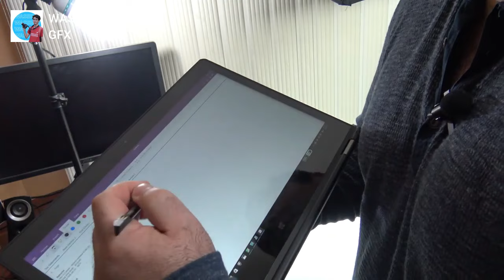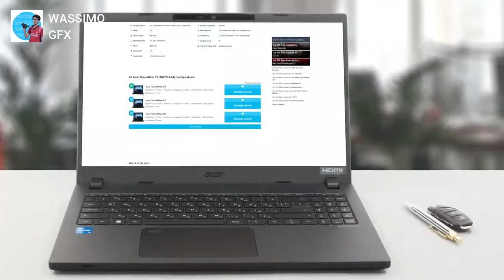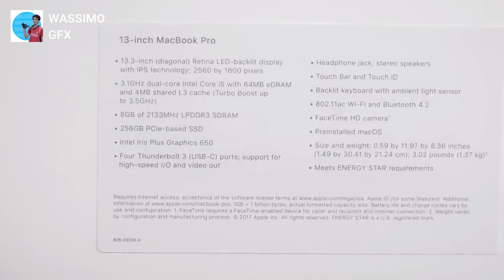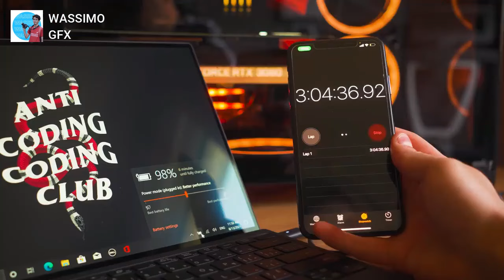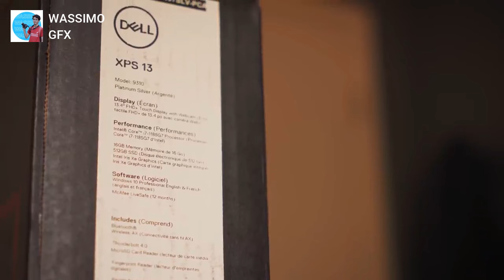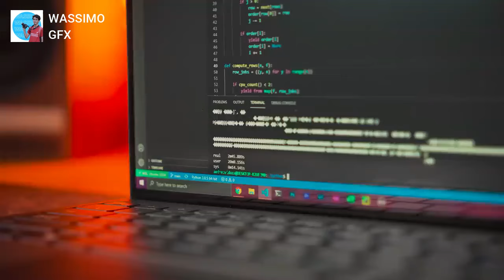أفضل 5 لابتوب لدخول المدرسي و الطلبة الجامعيين في الجزائر 2024 | best 5 Laptops Students In Algeria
في هذا الفيديو نقدم لكم افضل 5 اجهزة حاسوب محمول المتوفؤة في السوق الجزائري لدخول المدرسي و الجامعي 2024 لاعزائنا التلاميذ و الطلبة الجامعيين مشاهدة ممتعة

- للمزيد من العملومات و النصائح و الحصول على افضل نقاط بيع للاجهزة يمكنكم مراسلتي منن خلال حسابي في الانستغرام

Artist: MARION
Title: High Hopes
Listen on YouTube:

 • MARION - High Hopes

تخصص الإعلام الآلي في الجزائر,معدلات القبول في تخصص الإعلام الآلي في المدارس العليا في الجزائر,تخصص الإعلام الآلي في المدارس العليا,افضل لاب توب للدراسة الجامعية,laptopsافضل لابتوب لدراسة البرمجة,افضل لابتوب 2023,لابتوب للدراسة,جامعة العلوم و التكنولوجيا,افضل لابتوبات 2023,الوظائف في ميدان الإعلام الآلي,واحد في المية,لابتوب بسعر رخيص,لابتوب بسعر مناسب,رأيي في ماكبوك بعد عشر سنين ويندوز!,افضل لاب توب 2023,افضل اجهزة لاب توب,الربح من كتابة المقالات
في الجزائر,افضل لابتوب في الجزائر,افضل حاسوب في الجزائر,افضل أجهزة لابتوب في الجزائر,حاسوب محمول,ماسبب غلاء القطع في السوق الجزائر,لابتوب في الجزائر,الحواسيب في الجزائر,اسعار اللاب توب في الجزائر,ارخص لابتوب في الجزائر,الجزائر,كم سعر لابتوب ابل في الجزائر,افضل الحواسيب المحمولة للالعاب في الجزائر,اسعار اللابتوبات في الجزائر,اسعار الهواتف في الجزائر,اسعار اللابتوب في الجزائر 2022,اسعار لاب توب samsung في الجزائر,سبب غلاء الاسعار في الجزائر